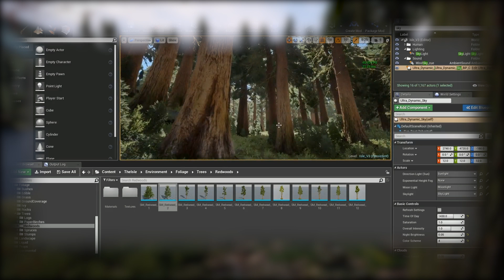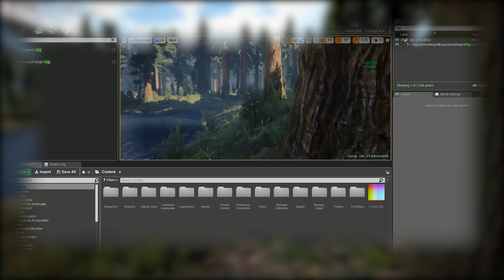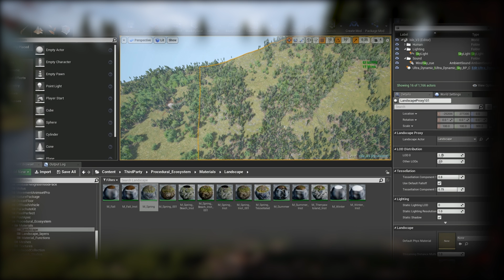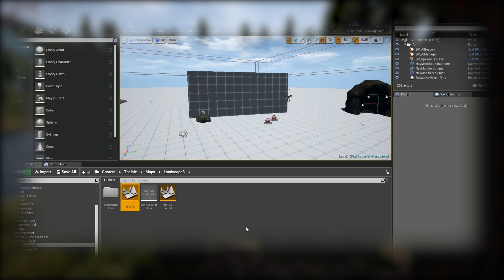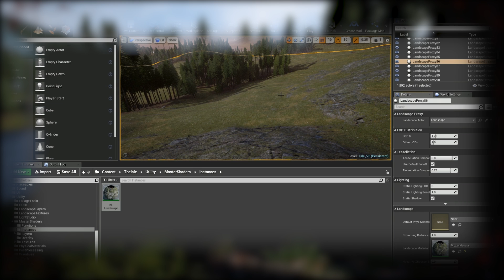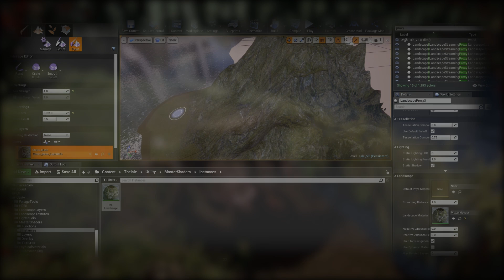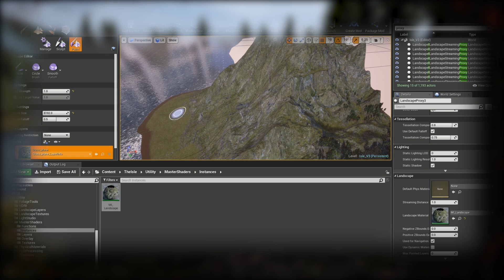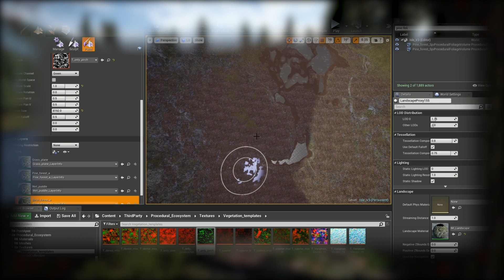THE MONSTERS ARE COMING! - The Isle - Mosa, Taming, Cannibals, Vehicle & Tribals, DEV Q&A - Gameplay